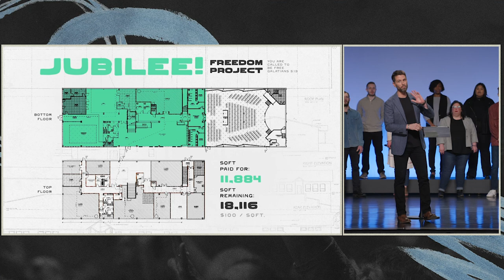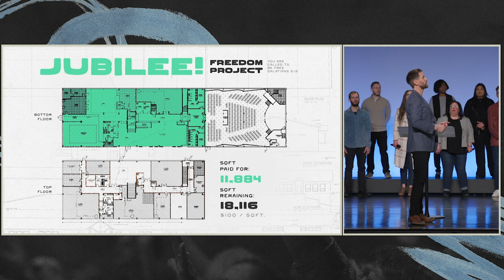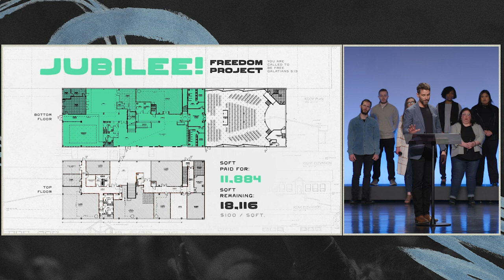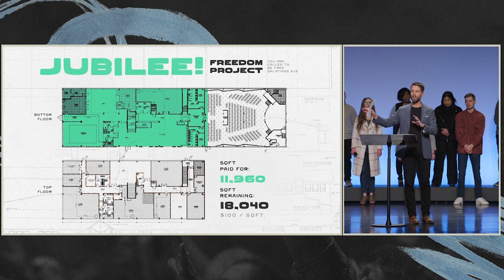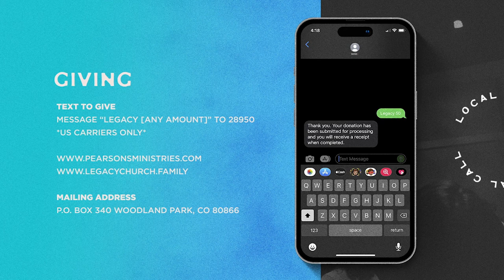"Next in Line" | Rick Reyna